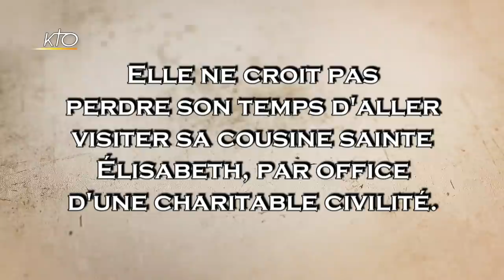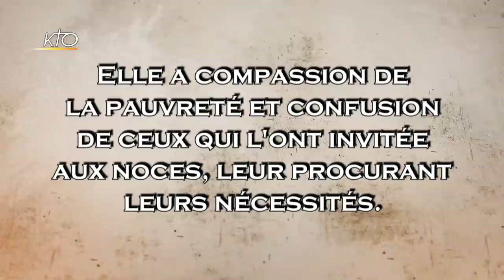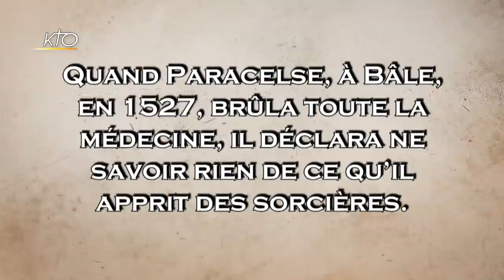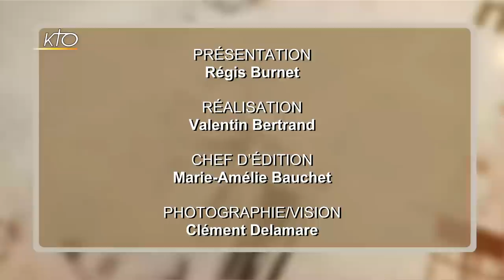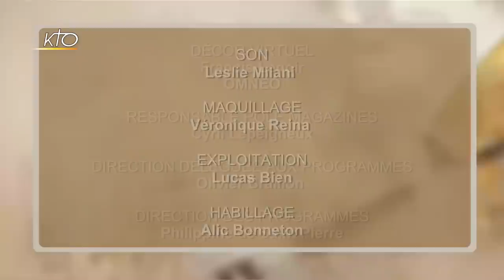Les chrétiennes dans l'Histoire : Chrétiennes des Temps Modernes (3/7)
Cette semaine, La Foi prise au mot continue son histoire des chrétiennes à travers les siècles. Nous voilà arrivé aux Temps modernes. Est-ce que la Renaissance et l'époque des Lumières ont-elles fait aux femmes une place différente ?  De nouveaux rôles apparaissent, comme les dames de bienfaisance, les riches patronnesses comme Marguerite de Gondi ou Jeanne de Chantal. Mais les rôles traditionnels sont conservés. Et surtout, surtout, apparaît une nouvelle figure, assez déconcertante dans cette période qui met en avant la raison : la Sorcière. Pour en parler, Régis Burnet reçoit Hélène Michon et Laurence Devillairs.